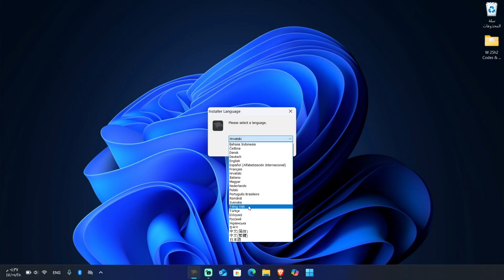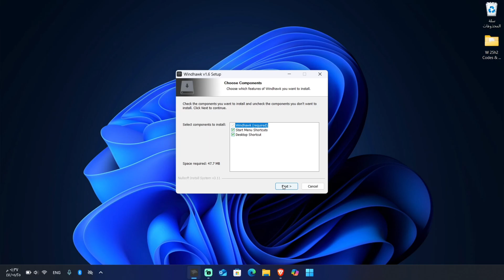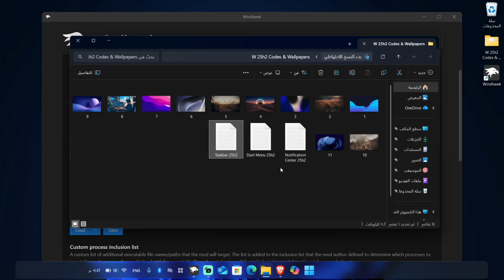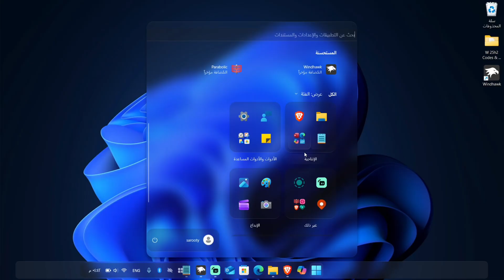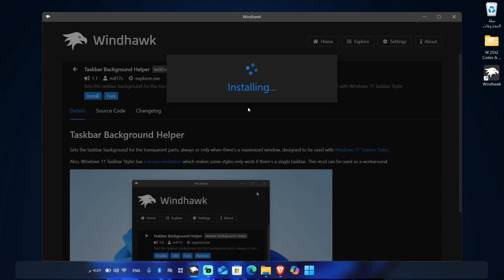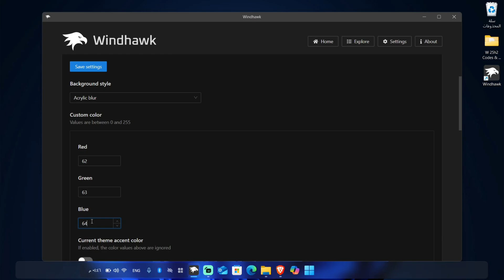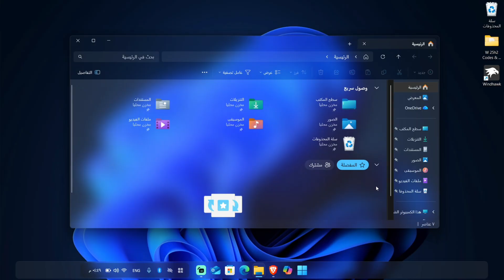مليت من شكله؟ | حوّل ويندوز 11 لسطح مكتب "خرافي" (تغيير كامل لقائمة ابدأ وشريط المهام)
بهالفيديو، رح نودّع شكل ويندوز 11 التقليدي!
رح نتعلم كيف نعمل تخصيص كامل لويندوز 11 ونغيّر شكل قائمة ابدأ وشريط المهام والإشعارات ليصير عندك سطح مكتب خرافي "وأنيق" على ذوقك. جاهز تحوّل جهازك؟

رح نمشي خطوة بخطوة لـ:
✅ تغيير شكل قائمة ابدأ (Start Menu) بالكامل.
✅ تعديل وتخصيص شريط المهام (Taskbar) (ليصير شفاف أو مخفي).
✅ تغيير شكل مركز الإشعارات (Notifications Center) ليصير أجمل.

--- 🔗 الروابط والأدوات 🔗 ---

--- ⏱️ الفصول (Timestamps) ⏱️ ---

0:00 المقدمة (ليش لازم تغير شكل جهازك؟)
0:22 الخطوة الأولى: تغيير اعدادت شريط المهام
0:45 الخطوة الثانية: تحميل برنامج Windhawk
1:13 الخطوة الثالثة: اداة تغيير حجم الأيقونات
1:42 الخطوة الثالثة: اداة تغيير شريط المهام
2:29 الخطوة الثالثة: اداة تغيير قائمة ابدأ
3:26 الخطوة الثالثة: اداة تغيير شريط الإشعارات
4:21 الخطوة الثالثة: اداة تغيير خلفية شريط المهام
5:12 الخطوة الثالثة: اداة تغيير مستكشف الملفات
6:36 النتيجة النهائية (الشكل الخرافي!)

--- 💡 شاهد أيضاً 💡 ---